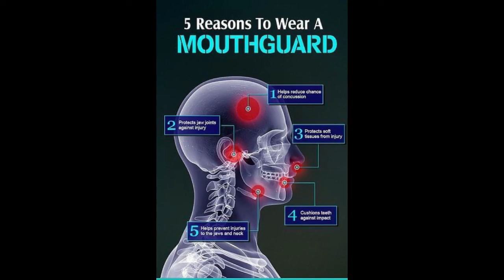Alvin Aguilar going to Russia for the World Championships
What Does it Take to Make World Champions?

Combat Sports Weekly sits down with Chief Alvin Aguilar as he shares the accounts of forming the cadets' teams that took 3rd overall in Russia at the UWW Grappling World Championships.

He spills the tea on what it takes to prepare and compete at the highest level in grappling. Alvin brings us with them from the airport all the way to touching down in Russia.

Professor Alvin also provides valuable insights about training, coaching, and leading several sports organizations and how he plans to elevate the sport and Filipino athletes in the future.

Take a deeper dive into the issues with us on this episode of Combat Sports Weekly with my co-hosts Karl De Mesa and JC Reyes of DSTRY MNL.

Suppose this is your first time here. I am Coach Franco Rulloda, and I host the Coach Franco Says Podcast and Combat Sports Weekly. This platform has evolved through each episode as a channel for open conversation regarding society and history topics. I could only hope I improve with each guest and episode posted.

Coach Franco Says takes you behind the scenes and tells the story straight from the people in it. Let this podcast episode be your source of inspiration, motivation, and helpful tool in your daily life.

I hope you enjoyed listening to this episode as much as I enjoyed making it.